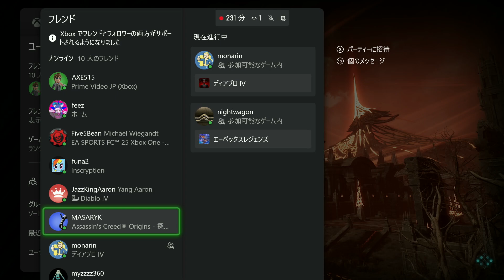XBOX ソードアート・オンライン フラクチュアードデイドリーム SAOFD(1)